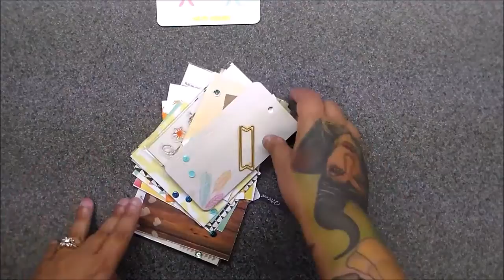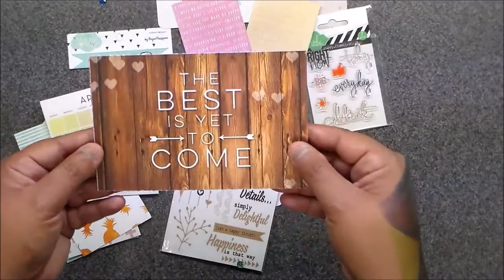April's Paper Issues Swag Bag :)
Hi everyone!!! OK here it is! LOVE IT! so mark your calendars for April 6 at 9:00am CST .. that is when it goes live to non-subscribers :) Use the code Facebook to receive 20% off ..this is such a great kit..I highly recommend it (can you tell) ;)